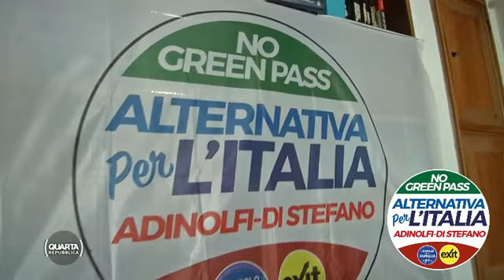Adinolfi 2022.09.19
Mario Adinolfi a Quarta Repubblica